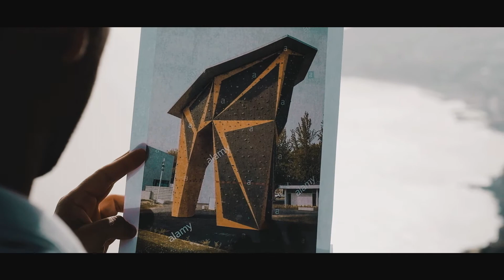Escalada desportiva para todos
Propomos a construção de uma parede de escalada num dos parques da nossa cidade.
Este equipamento desportivo abre-nos a porta para um estilo de vida saudável, ocupação do tempo livre e momentos de convívio com a família e os amigos, aliando-se tudo isto à oportunidade de se praticar um desporto olímpico, reconhecido como um dos desportos mais completos do Mundo.

Obrigado!